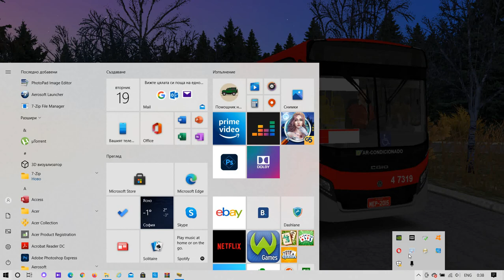OMSI 2.LM_VipIV_17.260OD MIDI line 97 ---- Pc gameplay!